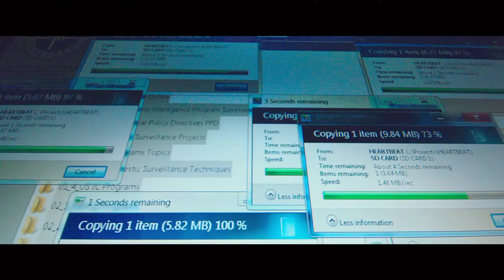10 Best Realistic Movies On Netflix, Amazon Prime Video, Apple Tv+, Hbo Max | Realistic War Movies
About Video:-

Number 10. Trust.

Trust is a 2010 American drama thriller film directed by David Schwimmer.

 "Trust" follows the story of Annie Cameron, a fourteen-year-old girl who becomes a victim of sexual abuse after meeting a man posing as a teenage boy in an online chat room. The film explores the psychological impact of this trauma and the aftermath of her experience. It sheds light on the dangers of online interactions and the vulnerability of young individuals.

Number 9. Snowden.

Snowden is a 2016 biographical thriller film directed by Oliver Stone.

 "Snowden" is based on the true story of Edward Snowden, a former NSA contractor who leaked confidential files revealing the extent of government surveillance on its citizens. The film portrays his journey from disillusionment with the intelligence community to becoming a whistleblower. It highlights the ethical dilemmas faced by those who expose classified information.

Number 8. The Way Back.

The Way Back is a 2010 American survival film directed by Peter Weir.

   Inspired by the memoir "The Long Walk," the film follows a group of prisoners who escape from a Siberian gulag during World War II. They embark on a perilous journey, walking thousands of miles across hostile terrain to reach freedom in India. The movie explores themes of resilience, survival, and the human spirit in the face of adversity.

Number 7. The Hurt Locker.

The Hurt Locker is a 2008 American war thriller film directed by Kathryn Bigelow.

 Set during the Iraq War, "The Hurt Locker" focuses on an American Explosive Ordnance Disposal team. The film captures the psychological toll of war as they defuse bombs and face constant danger. It delves into themes of courage, addiction to adrenaline, and the impact of combat on soldiers' mental health.

Number 6. Stalingrad.

Stalingrad is a 1993 German anti-war film directed by Joseph Vilsmaier.

  "Stalingrad" depicts the brutal Battle of Stalingrad during World War II. It follows a group of Soviet soldiers defending the city against German forces. The film portrays the horrors of war, sacrifice, and the resilience of ordinary people caught in the midst of a devastating conflict.

Number 5. Apollo 13.

Apollo 13 is a 1995 American docudrama film directed by Ron Howard.

this gripping historical drama recounts the ill-fated Apollo 13 mission to the moon. It showcases the ingenuity of NASA engineers, the astronauts' fight for survival, and the teamwork required to bring them home safely. The film celebrates human resilience and problem-solving.

Number 4. Training Day.

Training Day is a 2001 American crime thriller film directed by Antoine Fuqua.

this crime thriller stars Denzel Washington as a corrupt narcotics detective mentoring a rookie cop. The film delves into the dark underbelly of law enforcement, morality, and the blurred lines between right and wrong.

Number 3. Captain Phillips.

Captain Phillips is a 2013 American biographical action-thriller film directed by Paul Greengrass.

this intense biographical drama stars Tom Hanks as Captain Richard Phillips, whose cargo ship is hijacked by Somali pirates. The film explores themes of leadership, survival, and the clash of cultures on the high seas.

Number 2. Memories of Murder.

Memories of Murder is a 2003 South Korean neo-noir crime thriller film directed by Bong Joon-ho.

A South Korean crime drama directed by Bong Joon-ho, this film is based on a real-life serial killer case. It follows detectives investigating a series of brutal murders in a small town. The film masterfully blends suspense, dark humor, and social commentary.

Number 1. The Shawshank Redemption.

The Shawshank Redemption is a 1994 American prison drama film written and directed by Frank Darabont.

 Directed by Frank Darabont, this classic adaptation of Stephen King's novella is a powerful tale of friendship, hope, and redemption within the confines of Shawshank State Penitentiary. The film's characters, especially Andy Dufresne and Ellis "Red" Redding, resonate deeply with audiences.

10 Best Realistic Movies On Netflix, Amazon Prime Video, Apple Tv+, Hbo Max | Realistic War Movies

10) Trust (2010)
9) Snowden (2016)
8) The Way Back (2010)
7) The Hurt Locker (2008)
6) Stalingrad (1993)
5) Apollo 13 (1995)
4) Training Day (2001)
3) Captain Phillips (2013)
2) Memories Of Murder (2003)
1) The Shawshank Redemption (1995)